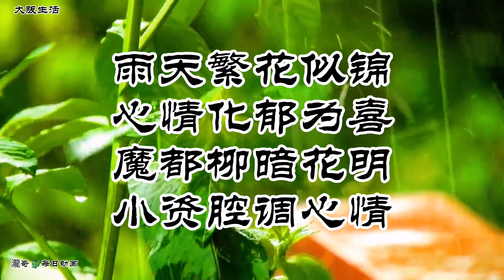上海人瀧哥🐉在大阪的日常生活系列片 魔都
雨天繁花似锦
心情化郁为喜
魔都柳暗花明
小资腔调心情